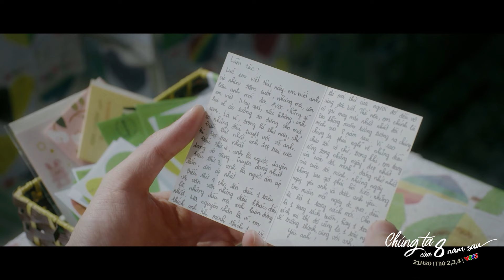GỬI CHÚNG TA | Chúng ta của 8 năm sau tập 43